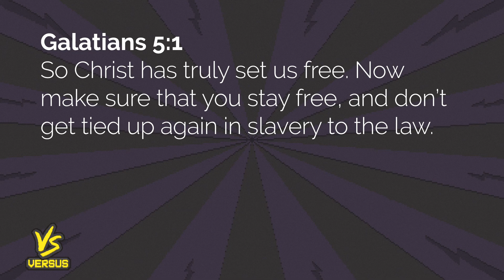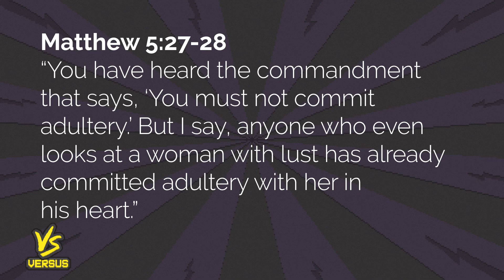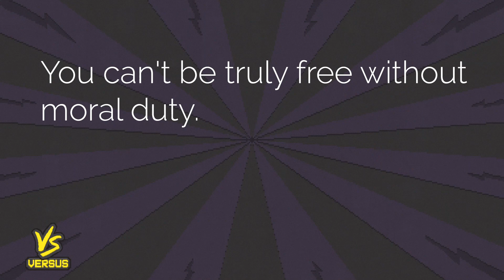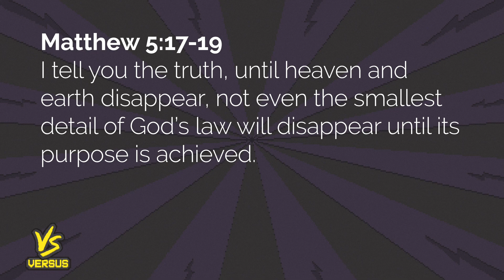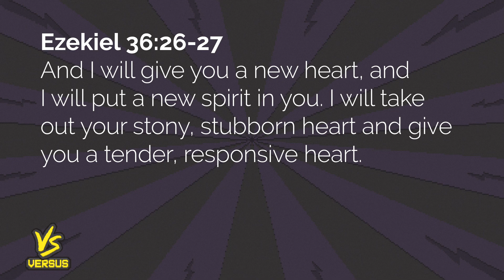Freedom vs Moral Duty | Versus #2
This message is taught by Pastor Bryan at the Alpine Church Riverdale campus.

Every Christian lives with the same dilemma when it comes to their actions: just how free are we? Are we to strictly keep the laws of God, or are we free to do as we please?